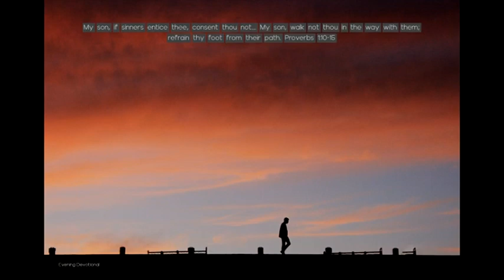Walk Not in the Way With Sinners - Today's Evening Devotional 7-30-23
Daily Devotion

Walk Not in the Way With Sinners

Recreation and Amusements

My son, if sinners entice thee, consent thou not. My son, walk not thou in the way with them; refrain thy foot from their path. Proverbs 1:10-15

Amusements are doing more to counteract the working of the Holy Spirit than anything else, and the Lord is grieved.

Those who are artificial in character and religious experience too readily gather for pleasure and amusement, and their influence attracts others. Sometimes young men and women who are trying to be Bible Christians are persuaded to join the party. Unwilling to be thought singular, and naturally inclined to follow the example of others, they place themselves under the influence of those who, perhaps, have never felt the divine touch on mind and heart. Had they prayerfully consulted the divine standard, to learn what Christ has said in regard to the fruit to be borne on the Christian tree, they would have discerned that these entertainments were really banquets prepared to keep souls from accepting the invitation to the marriage supper of the Lamb.

It sometimes happens that by frequenting places of amusement, youth who have been carefully instructed in the way of the Lord are carried away by the glamor of human influence, and form attachments for those whose education and training have been of a worldly character. They sell themselves into lifelong bondage by uniting with persons who have not the ornament of a Christlike spirit.

You will be invited to attend places of amusement. If you are true to Christ then, you will not try to form excuses for your nonattendance, but will plainly and modestly declare that you are a child of God, and your principles would not allow you to be in a place, even for one occasion, where you could not invite the presence of your Lord.

God desires His people to show by their lives the advantage of Christianity over worldliness; to show that they are working on a high, holy plane.